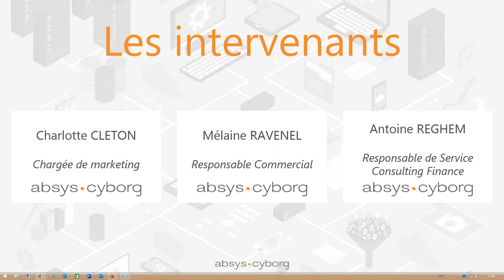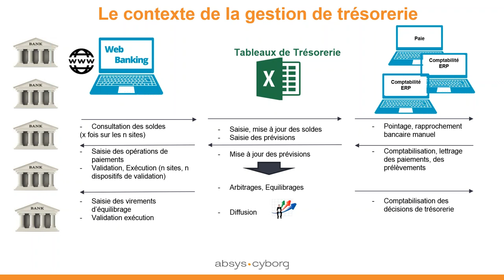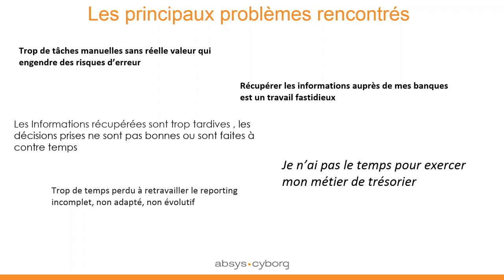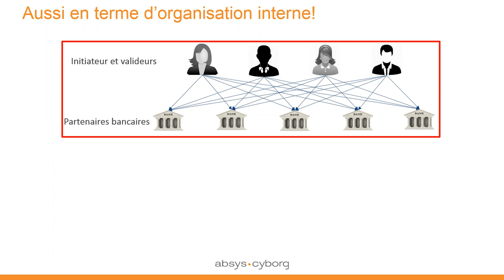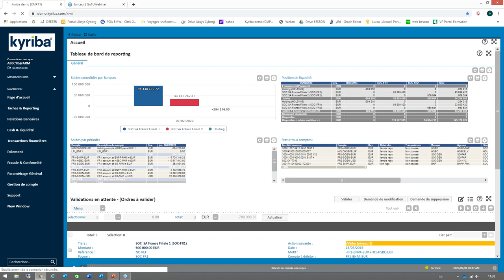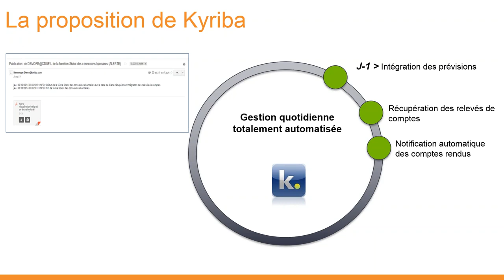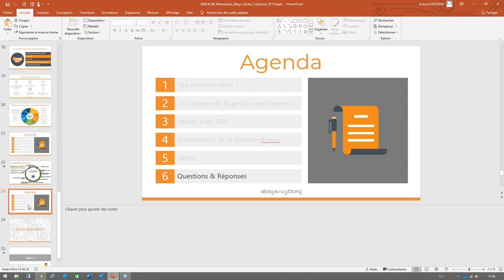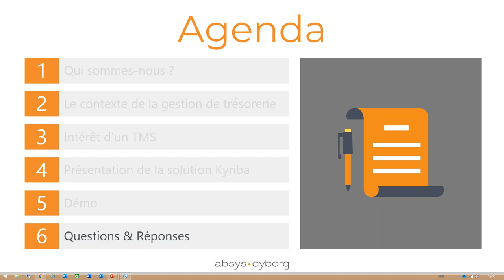Conférence web Kyriba du 06.02.2020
Dans ce webinar, découvrez les différents aspects de la plateforme Kyriba, notamment la sécurité, la gestion de la fraude, et la vision globale des comptes bancaires.

Retrouvez aussi le retour d'expérience de Bertrand Allain, Trésorier du groupe Everest Subbidco, dans la mise en place et l'utilisation de la plateforme Kyriba.

Cette solution vous permet d'optimiser votre trésorerie, de maîtriser vos indicateurs et de réduire vos risques financiers.